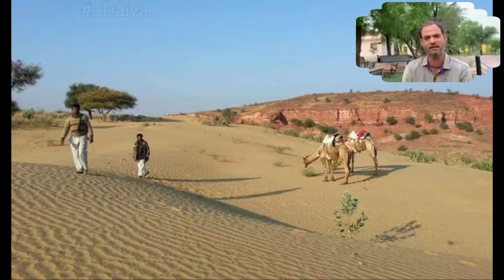General knowledge detail of Rajasthan || Rajasthoni Aadmi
राजस्थान भारत गणराज्य का क्षेत्रफल के आधार पर सबसे बड़ा राज्य है। इसके पश्चिम में पाकिस्तान, दक्षिण-पश्चिम में गुजरात[2], दक्षिण-पूर्व में मध्यप्रदेश, उत्तर में पंजाब (भारत), उत्तर-पूर्व में उत्तरप्रदेश और हरियाणा है। राज्य का क्षेत्रफल 3,42,239 वर्ग कि॰मी॰ (132139 वर्ग मील) है। 2011 की गणना के अनुसार राजस्थान की साक्षरता दर 66.11% हैं।

जयपुर राज्य की राजधानी है। भौगोलिक विशेषताओं में पश्चिम में थार मरुस्थल और घग्गर नदी का अंतिम छोर है। विश्व की पुरातन श्रेणियों में प्रमुख अरावली श्रेणी राजस्थान की एक मात्र पर्वत श्रेणी है, जो कि पर्यटन का केन्द्र है, माउंट आबू और विश्वविख्यात दिलवाड़ा मंदिर सम्मिलित करती है। पूर्वी राजस्थान में दो बाघ अभयारण्य, विश्व प्रसिद्ध रणथम्भौर एवं सरिस्का हैं और भरतपुर के समीप केवलादेव राष्ट्रीय उद्यान है, जो सुदूर साइबेरिया से आने वाले सारसों और बड़ी संख्या में स्थानीय प्रजाति के अनेकानेक पक्षियों के संरक्षित-आवास के रूप में विकसित किया गया है।